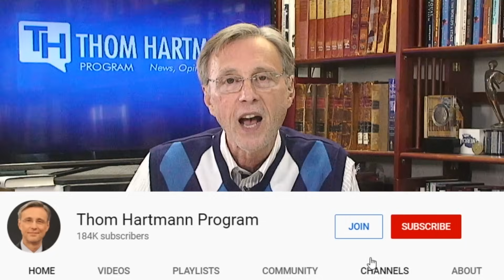Millions Are Leaving Their Homes & The GOP Doesn’t Want You to Know Why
Location, location, location – sure, but what happens when climate change turns your once beautiful coastal home into a swamp? Don’t ask Republicans…there’s “no such thing as climate change”- Riiiiight…